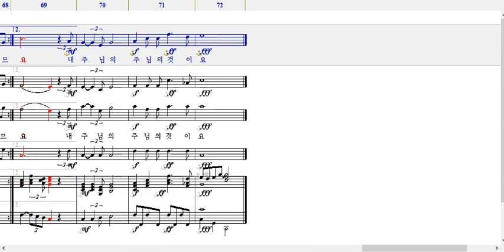이제 내가 살아도-소프라노